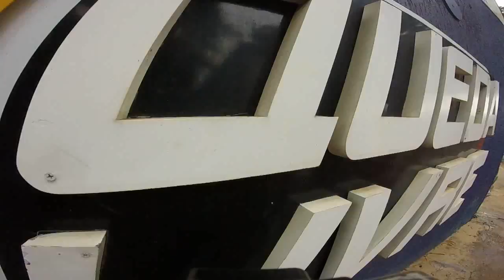Salto de Paraquedas da Desyree na Queda Livre Paraquedismo 20 11 2015